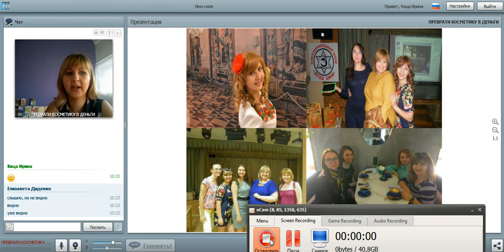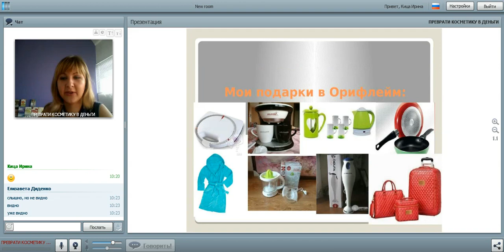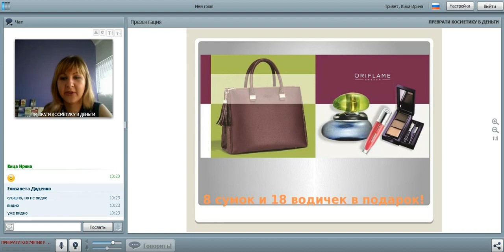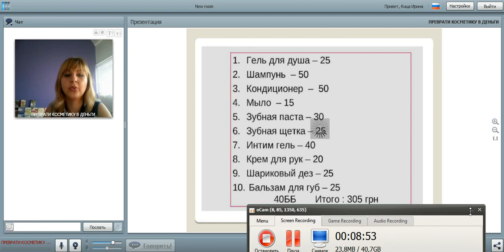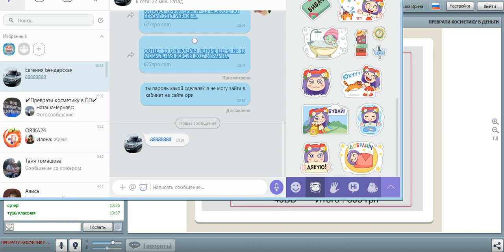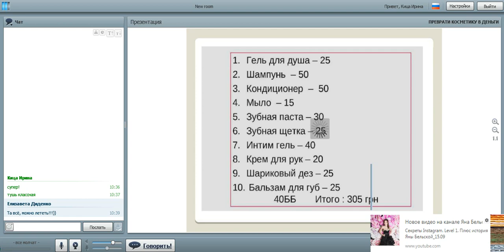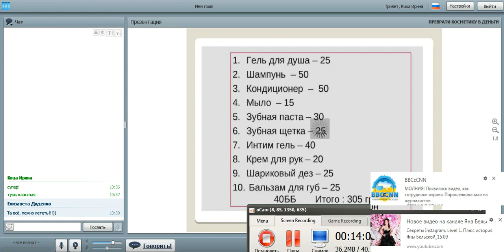Алиса Кондратенко 2017 09 19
Как легко и просто делать 3000 ББ